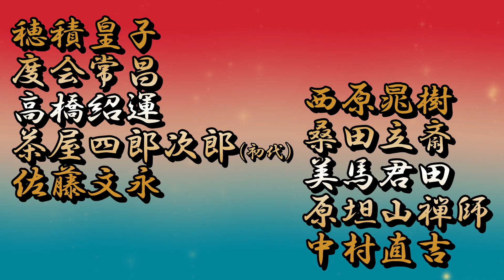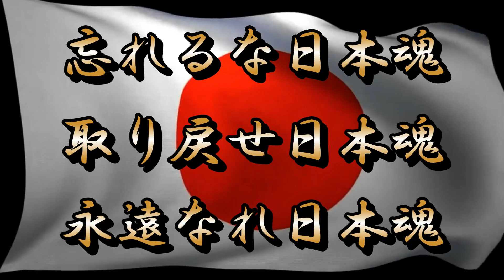令和５年７月２７日「本日の功徳を頂ける偉人達の御縁日」偉人達の武勇伝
七月二十七日の御縁日
穂積皇子　ほづみのみこ
度会常昌　わたらいつねよし
高橋紹運　たかはしじょううん
茶屋四郎次郎(初代)　ちゃやしろうじろう
佐藤文永　さとうぶんえい
西原晁樹　にしはらあさき
桑田立斎　くわたりゅうさい
美馬君田　みまくんでん
原坦山禅師　はらたんざんぜんじ
中村直吉　なかむらなおきち

YouTube伝統的覚醒トラッドヒーリング
「甦れ日本魂」